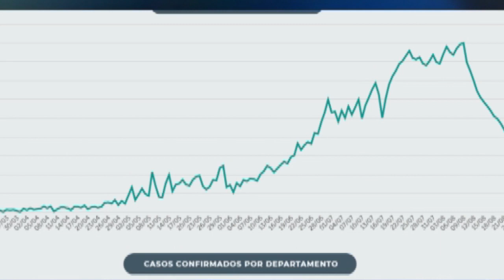Noticiero LPG 31 ag.: PNC no ha realizado todas las diligencias sobre accidente de diputado Magaña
El Fiscal General de la República lamentó este lunes 31 que la Policía Nacional Civil no acompañara a los fiscales en algunas diligencias realizadas sobre el accidente de tránsito en el que se vio involucrado el diputado disidente Arturo Magaña.

¡Visítenos!